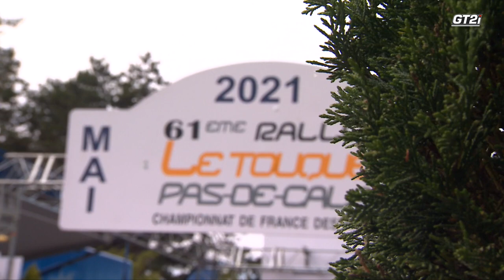Rallye du Touquet 2021 !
Retour en images sur le Rallye du Touquet 2021 !

385,88km de pur bonheur pour la manche d'ouverture du Championnat de France des Rallyes Asphalte et du Championnat de France Junior.

Cette épreuve, haute en couleur, été attendue avec beaucoup d’impatience suite à ces différents reports et, comme à son habitude, elle ne nous aura pas déçue.

Merci à Star Production pour cette vidéo.

CAMILLI ERIC
MAUFFREY ERIC
WAGNER WILLIAM
ROUILLARD PATRICK
ARZENO MATHIEU
BERFA JORDAN
ROUSSEL FREDERIC
HERNANDEZ NICOLAS
MATHEY WILLY
TAVENEAU SAM
DI FANTE ROMAIN
JOUINES REMI
TODESCHINI FLORENT
BOUCHONNEAU FLORIAN
DURAND ROMAIN
MYR LOUIS
VANSON TOM
DEYGAS VICTOR
CHATILLON MATTEO
CALLEA TERENCE
ROTT ANTHONY
D'AGOSTINO JORDAN
BONNET GUILLAUME
CELLIER THIBAUD
CONSTANT LOUIS
GIRAUD GREGORY
ROGER QUENTIN
RUMEAU SARAH
DOMMERDICH SEBASTIEN
DELGERY FRANCOIS
PHSPORT
M-SPORT
TEAMFJ
FFSA